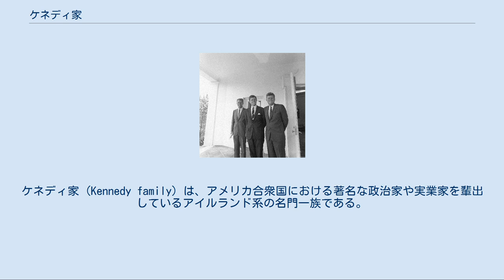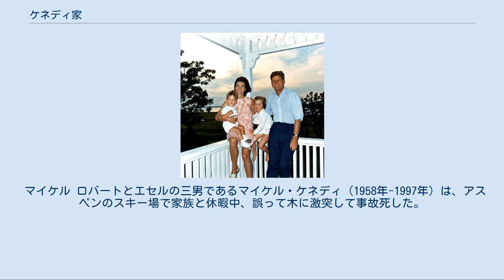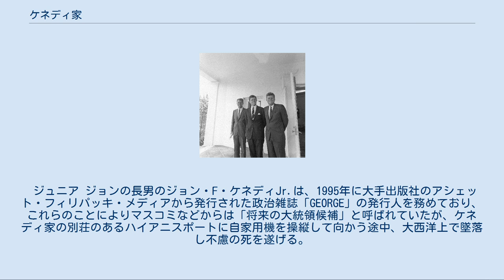ケネディ家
ケネディ家 (Kennedy family) は、アメリカ合衆国における著名な政治家や実業家を輩出しているアイルランド系の名門一族である。
王室のないアメリカにおいて、ケネディ家は「ロイヤル・ファミリー」にも例えられることがある。
 ケネディ家の祖にあたるのは、アイルランドのウェックスフォード県ニューロス出身の農民パトリック・ケネディ（1823年 - 1858年）である。
 アイルランドにおけるカトリック教徒への迫害やジャガイモ飢饉を背景として、1849年にパトリックは家族とともにアメリカ合衆国ボストンに移民として渡った。
その子として生まれたパトリック・J・ケネディ（1858年 - 1929年）は、港湾労働者として身を起こし、やがて事業に成功してマサチューセッツ州下院・上院議員となった。
その子のジョセフ・P・ケネディ（1888年 - 1969年）は投資家として資産を築き、証券取引委員会の初代委員長および外交官（駐英大使）として活躍した。
 ジョセフ・P・ケネディの子（第三世代）に、第35代アメリカ合衆国大統領ジョン・F・ケネディ（1917年 - 1963年）、司法長官・合衆国上院議員ロバート・ケネディ（1925年 - 1968年）、上院議員エドワード・ケネディ（1932年 - 2009年）らが輩出した。
ジョン・F・ケネディの娘のキャロライン・ケネディは駐日大使を務める。
 「第二世代」以降の略家系図を示せば以下の通りである。
切れている先にユニス（Eunice Kennedy Shriver）がいる。
夫の法律事務所でハーヴェイ・ピットが働いた。
 ロバートはIGファルベンも参照 詳細は「ケネディ家の呪い」を参照 ジョン・F・ケネディ一家 以下のように、多くの家族が不幸に見舞われていることから「悲劇のケネディ家」と呼ばれている。
 ジョン 大統領暗殺事件により死亡。
ジョン・F・ケネディの死後、ワシントンD.C.で国葬が行われ、参列する大統領夫人のジャクリーン・ケネディや、まだ幼かった息子のジョン・F・ケネディJr.が亡き父の葬列に敬礼を送る健気な姿は全世界の涙を誘った。
なお、ジャクリーンはギリシアの海運王アリストテレス・オナシスと1968年に再婚した。
 ジョセフ・ジュニア ケネディ兄弟の長兄ジョセフ・パトリック・ケネディ・ジュニア（1915年-1944年）は、一家の期待を背負った人物であったが、1944年8月、アメリカ海軍の一員として第二次世界大戦に従軍中、飛行機事故のためイギリス海峡を横断中に墜落死した。
 ロバート ジョンとロバート、エドワードのケネディ3兄弟 ジョンの弟ロバート・ケネディはケネディ政権下で司法長官となり、兄ジョンの暗殺後、1968年の大統領選挙の予備選を戦っていた最中、カリフォルニア州ロサンゼルスのホテルで遊説中に、不可解な状況下で大学生のサーハン・ベシャラ・サーハンに暗殺された。
なお、この事件についても疑問点が多く、暗殺の背景については現在に至るまで様々な憶測を呼んでいる。
 エドワード ケネディ兄弟の末弟エドワード・ケネディは長く上院議員を務め一時は大統領候補として取りざたされた事もあったが、1969年に、パーティーからの帰りに飲酒したまま運転中に誤って川に転落し、同乗していた女性秘書を水死させる事件（チャパキディック事件）を起こした。
事件後、警察への通報が9時間以上も遅れるなど不可解な行動に不審が持たれた。
この事件によって事実上大統領への道は閉ざされることになった。
 ローズマリー ジョンの妹ローズマリー・ケネディは、先天性に軽い知的障害を患い、体面を気にした父親ジョセフにより、ロボトミー手術を無理矢理受けさせられた。
結果、手術前よりも寧ろ知能が後退し、性格まで粗暴になってしまった。
その後、マスコミの目を避けさせるかの様に、医療サナトリウム施設へ隔離入院させられてしまう。
結局2005年にこの世を去るまでサナトリウム施設に入ったままという悲劇のヒロインであった。
 『ローズマリーには障害があると周りには知らされていたが、それがどういう意味かは分かりません。
いずれにせよケネディ家の理想の娘ではなかったということです。
ダンス好きなローズマリーは男の子にのぼせ易いところがありました。
望まない妊娠でもしたらケネディ家の輝かしい未来が台無しです。
それを恐れた父ジョセフは彼女が23歳の時ロボトミー手術を受けさせました。
当時この手術は心の病に効果的だと言われてしましたが、結果ロー...